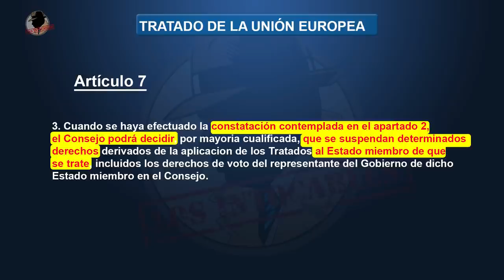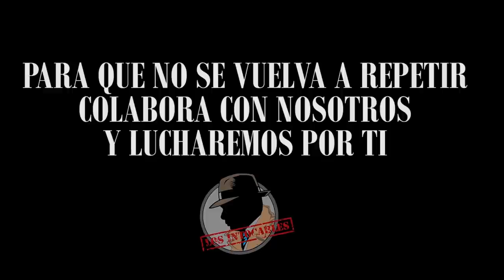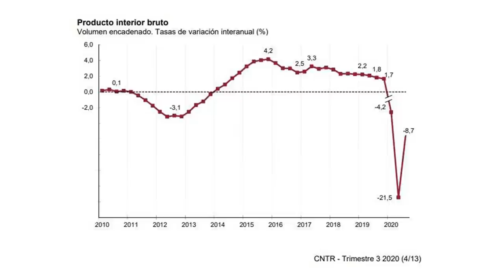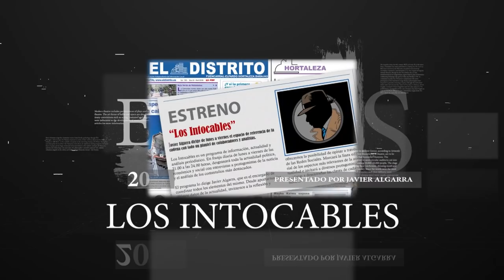LAS UE PODRÍA SANCIONAR A ESPAÑA POR VIOLAR LOS DERECHOS HUMANOS CON UN ESTADO DE ALARMA DE 6 MESES